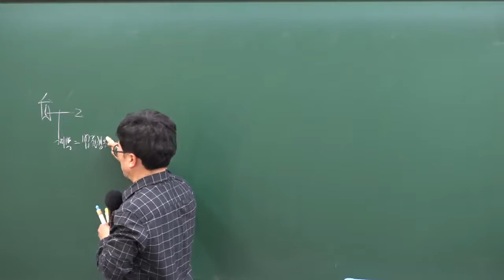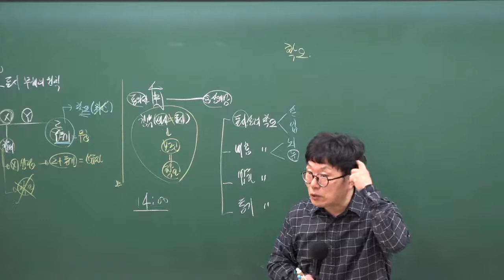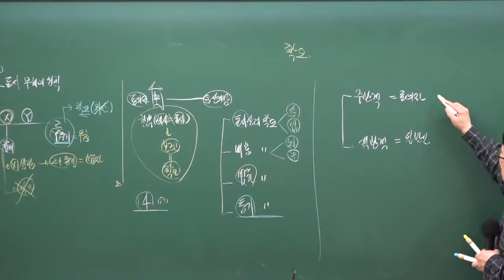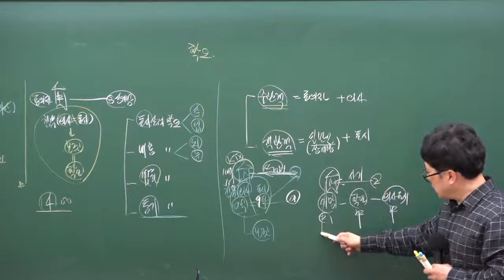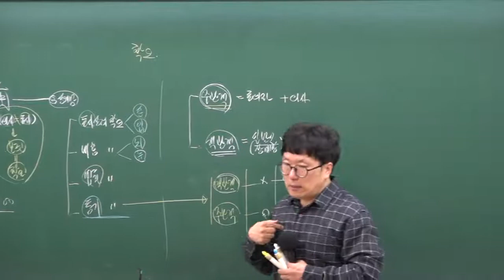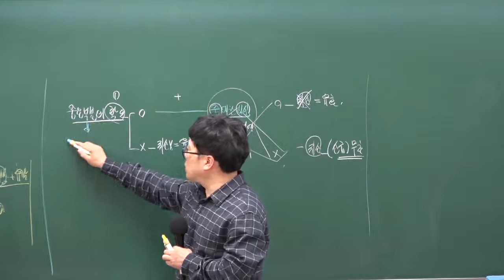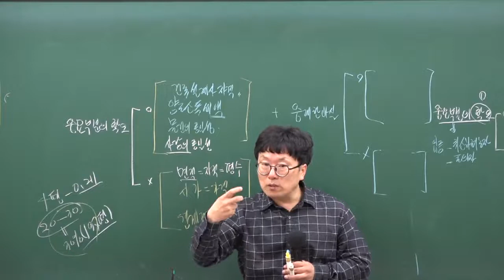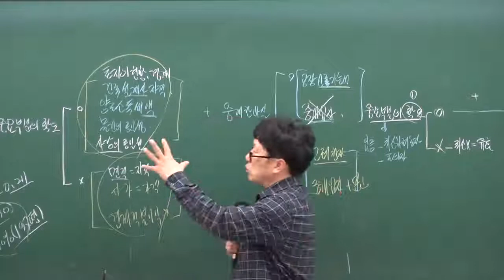[11강-착오]구리,남양주공인중개사학원 공인중개사 민법및민사특별법 무료인강 박기인교수님 추천/11~12월